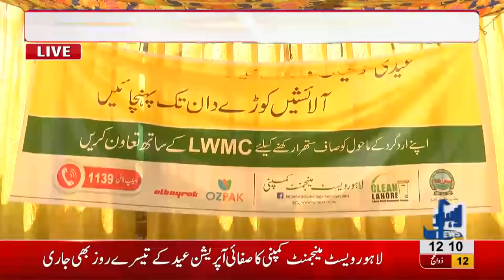Animal waste increases pollution across city due to poor cleanliness measures